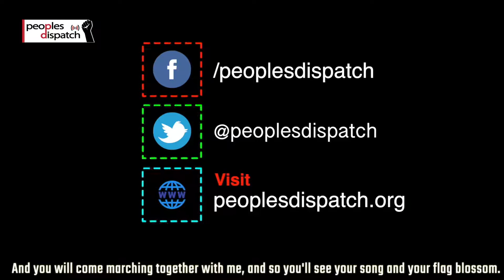Cyclone Amphan tears through India and Bangladesh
In today’s episode we take a look at the disaster hit region of Bengal, as a super cyclone tears through the region. We also take a look at the simmering tensions in Latin America over an Iranian fuel shipments en route to Venezuela, and other top news from around the world.